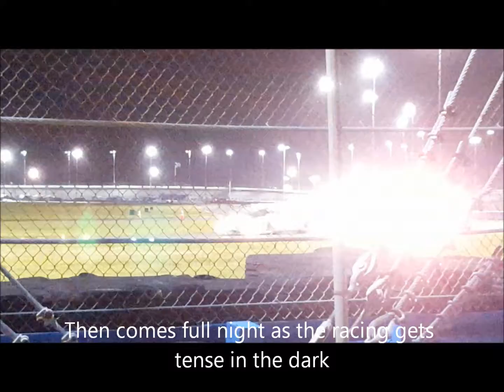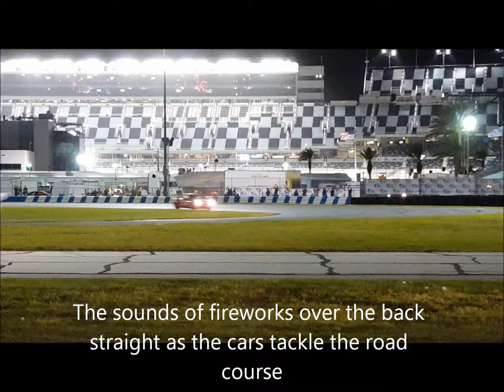Watch: Vintage race cars tackle Daytona day and night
Dan Scanlan catches the action as the HSR Classic 24 at Daytona saw 160-plus classic and "slightly-used" race cars, plus some famous drivers, tackle its 3.65-mile tri-oval and road course in a fall racing event that saw classes run 45-minute enduros in the daytime, and overnight.